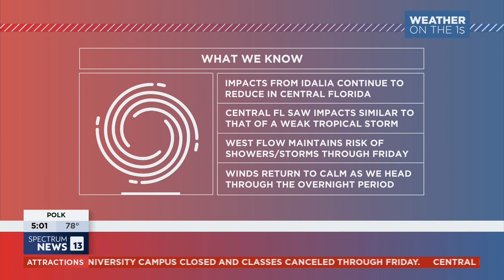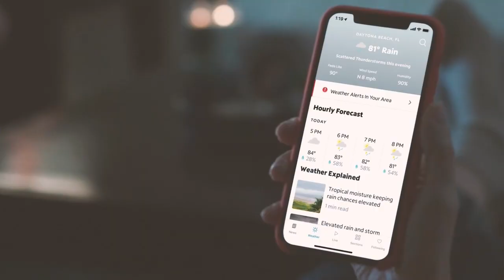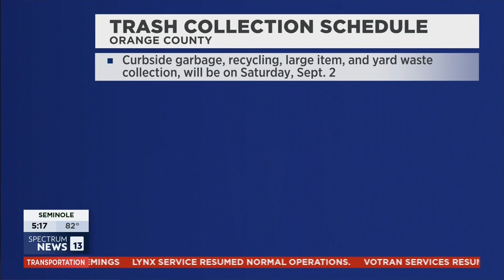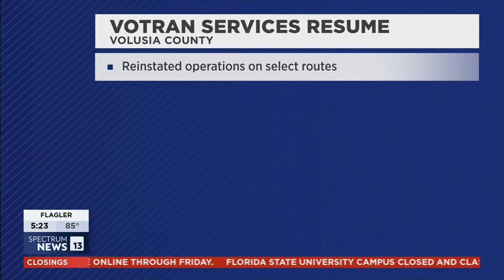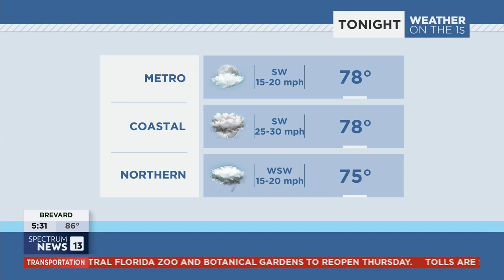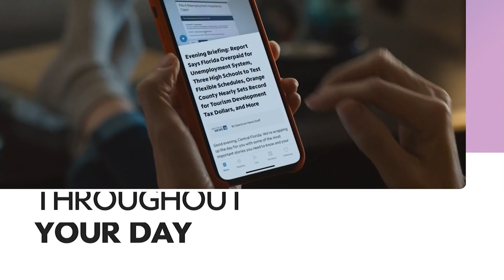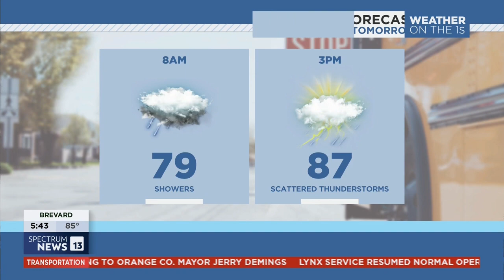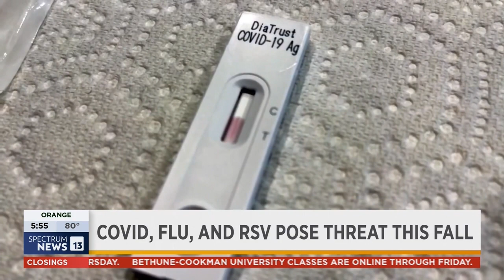083023 5 PM Newscast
This is the 5 p.m. newscast from August 30, 2023. The lead story of this newscast was the restoration efforts following Hurricane Idalia, which made landfall in Florida one day prior. This show features a special pre-produced open as well as team coverage from our reporters across the state.